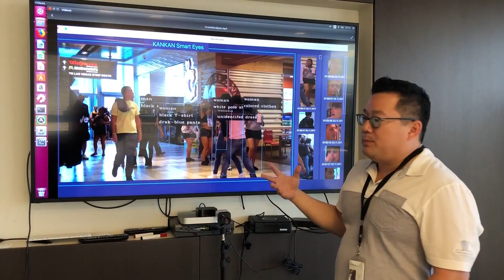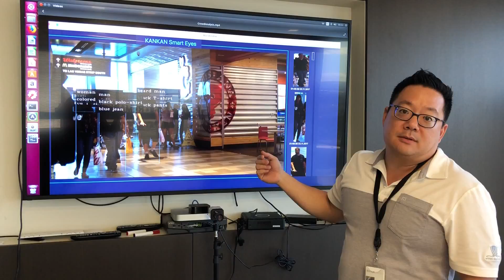Facial recognition software at G2E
Shing Tao, CEO of Las Vegas-based Remark Holdings, talks about his facial recognition product. (Todd Prince/Las Vegas Review-Journal)